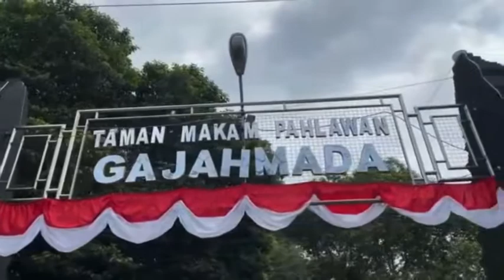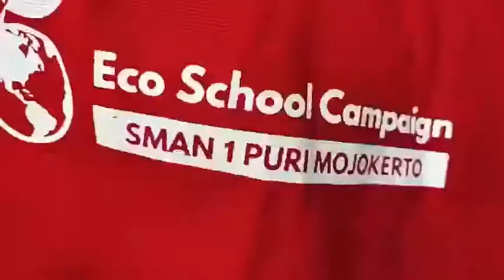VLOG KEMERDEKAAN XI IPS 2 - PETASAN CASTLE 2021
Penampilan Vlog dari kelas XI IPS 2 . Dalam rangka memeriahkan Ulang Tahun Kemerdekaan Indonesia yang ke 76 SMA NEGERI 1 PURI mengadakan kegiatan (PETASAN) Peringatan 17 Agustusan yang di dalamnya berisi lomba lomba yang salah satunya adalah lomba vlog yang bertemakan "Sayangi Indonesia Dengan Melindungi Generasi dan Lingkungan"